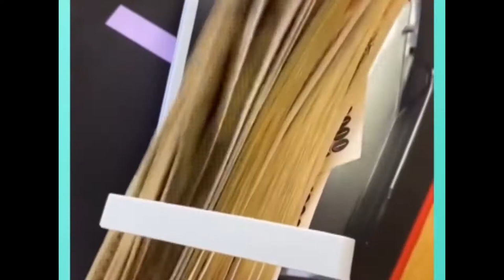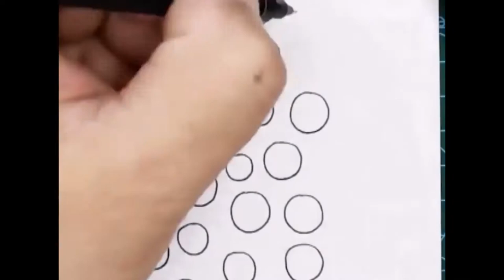oddly satisfying reverse video brain pill #3😅🤣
This oddly satisfying reverse video will make you addictive and dizzy...🤣